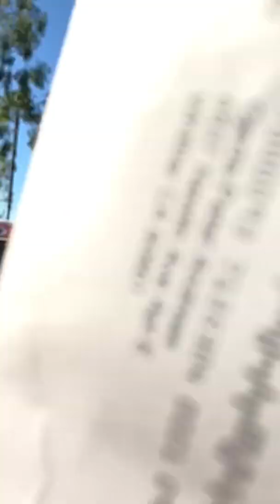today at Walmart the usual harassment part1